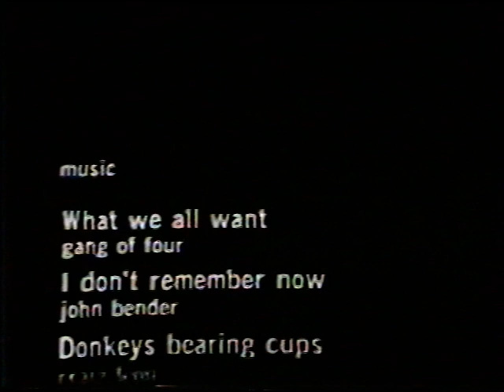From the Corporate Priestess Archive: Yohji Yamamoto show 1981 Part IV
Yohji Yamamoto show at Den-En Colosseum Tokyo, Japan 1981
180 outfits